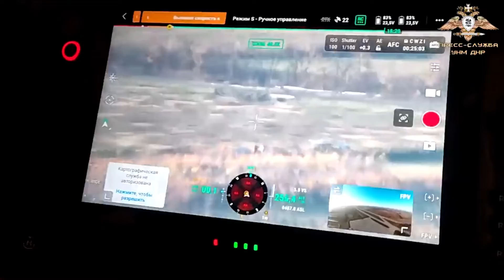So-Called DPR Says Its Tanks Are Stepping Up Attacks In Zaporizhzhia Region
The so-called Donetsk People's Republic has said that its tanks are stepping up their attacks in the Zaporizhzhya region in Ukraine.

A first piece of footage shows a Donetsk People's Republic (DPR) tank opening fire on an unseen position.

A tank can then be seen manoeuvring to a new position, with the images then showing what appears to be an urban area being hit by the DPR ordnance.

The images then show what appears to be a military-issue tablet before the video ends.

The second piece of footage appears to show Russian war machines in action in Ukraine, with two long gun pieces of artillery positioning themselves in a field before they can be seen opening fire on unseen targets.

The first piece of footage was obtained from the People's Militia of the DPR on Friday, 18th November, along with a statement claiming: "A separate tank battalion of the People's Militia of the DPR supports the attack on Vodyane.

"Vodiane Battalion officers control the battle from a mobile command post, which displays an image from reconnaissance assets."

The second piece of footage was obtained from the DPR on Saturday, 19th November, along with a statement claiming: "Artillerymen of the Russian army are successfully conducting a counter-battery fight in the Zaporizhzhia area.

"After an enemy battery was discovered with the help of aerial reconnaissance, the crews of the 2S3 Akatsiya self-propelled guns moved into position, struck and destroyed the guns of Ukrainian militants."

We have not been able to independently verify the claims or the footage.

Russia invaded Ukraine on 24th February in what the Kremlin is still calling a "special military operation". Today marks the 272nd day of the war.

The General Staff of the Armed Forces of Ukraine reported that between 24th February and 22nd November, Russia had lost about 85,000 personnel, 2,895 tanks, 5,827 armoured combat vehicles, 1,882 artillery units, 395 multiple launch rocket systems, 209 air defence systems, 278 warplanes, 261 helicopters, 1,537 drones, 480 cruise missiles, 16 warships, 4,393 motor vehicles and fuel tankers, and 161 units of special equipment.

Ukraine is evacuating civilians from recaptured areas of the Kherson and Mykolaiv regions amid concern that damage to the local infrastructure is too severe for people to stay during winter.

Local residents have reportedly been advised to relocate to safer and less affected areas in central and western Ukraine.

Both the Kremlin and Ukraine’s President, Volodymyr Zelensky, have accused each other of shelling the Zaporizhzhia nuclear power plant – Europe’s largest – with the Ukrainian president appealing to NATO members to ensure that Ukraine’s nuclear power plants are protected from “Russian sabotage”.

The World Health Organization (WHO) has said that Ukraine’s health system is currently “facing its darkest days in the war”.

Dr Hans Henri P Kluge, the WHO regional director for Europe, said that half of Ukraine’s energy infrastructure is currently damaged or destroyed, with 10 million people currently without electricity.

Temperatures are expected to plummet to as low as minus 20 degrees Celsius in some parts of the country this winter.

Ukraine’s Prosecutor General has said that they have identified four locations where Russian soldiers tortured prisoners in the city of Kherson.

It said that the Russians had set up “pseudo-law enforcement agencies” in detention centres and a police station before the Russian forces abandon the city.

Russian soldiers have also been accused of burning bodies at a landfill site on the edge of the city.

Kremlin spokesperson Dmitry Peskov has said that his country has no plans to call up more Russian soldiers to fight in Ukraine.

British intelligence has said that Russian forces are currently constructing defensive positions that are staffed by poorly trained reservists near the Svatove area of the Luhansk region of north-eastern Ukraine.

The British Ministry of Defence said that with Russia’s south-western frontline now more defendable on the eastern bank of the Dnieper River, the Svatove area is thought to be a more vulnerable flank of the Russian frontline.

Forty-five countries and organisations are set to meet in the French capital Paris on Monday to discuss providing millions in aid to Moldova, as fears increase that Ukraine’s western neighbour could be further destabilised by the ongoing war.

Moldova is reportedly buckling under the effects of rising food and energy prices, combined with the arrival of about 2.5 million refugees in the country as a result of Russia’s invasion of Ukraine.